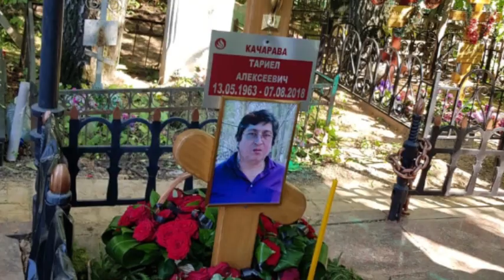Отошел от дел и сложил с себя полномочия. Вор в законе «Тарас»